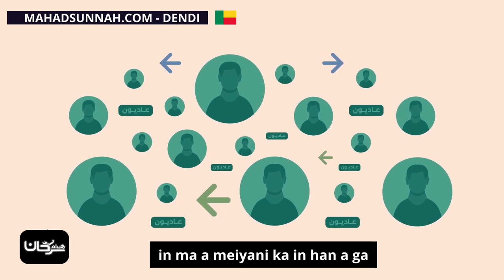in ma a meiyani ka in han a ga أشعره أنك تفتقده